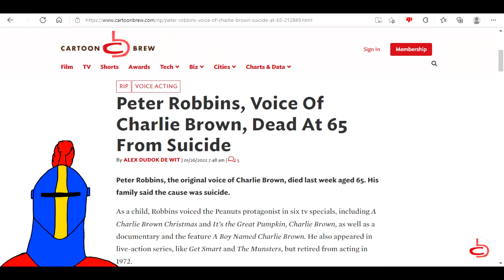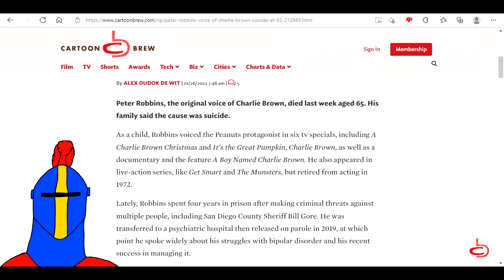Peter Robbins Tribute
Peter Robbins Obituary

In this return to the Animation Reports, Sir Persevere bids a fond farewell to Peter Robbins.

The image of Peter Robbins posing with Charlie Brown is presumably the property of Getty Images.  I do not claim ownership of this image whatsoever.

There, I will be writing short stories about my characters from time to time, among other features.  Most of my posts on Locals will be available for viewing for free, but you can get the full experience for just $5 a month.

I have a Discord page.  Want to join?  Message me @Animation Commentator#9524.  If you're up to snuff, I'll send you an invite to the official server.

You can find me on Minds.

You can find me on Parler.

You can find me on GETTR.